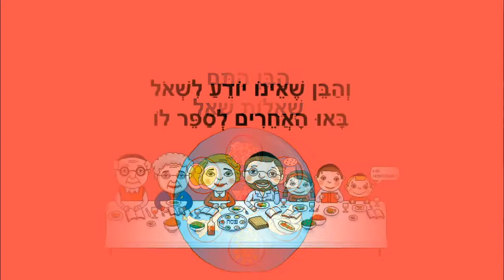כנגד ארבעה בנים - פסח לילדים - כתבה: ריקי זקן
כנגד ארבעה בנים
הגדה של פסח לילדים